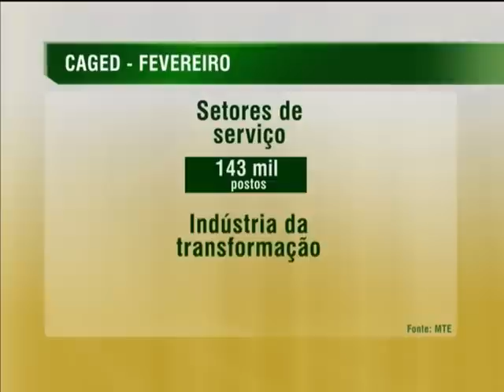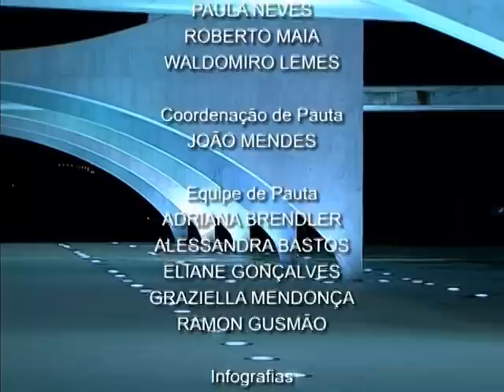Jornal NBR NOTÍCIAS na íntegra - 17 de março